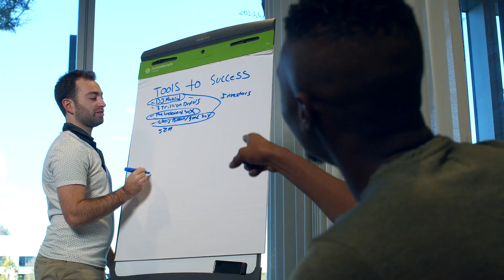【結婚の極意】共に歩む結婚生活で大切にすべきこと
「【結婚の極意】共に歩む結婚生活で大切にすべきこと」のビデオでは、結婚生活を豊かにするために大切なポイントを紹介します。効果的なコミュニケーション、共感の育成、信頼関係の構築、そして互いに成長するための具体的なアドバイスを学びましょう。

・Audible（Amazonオーディオブック）

★ジョン・ゴットマンさんの著書★
・結婚生活を成功させる七つの原則

★おすすめの著書★
・ゴットマン式コミュニケーション術